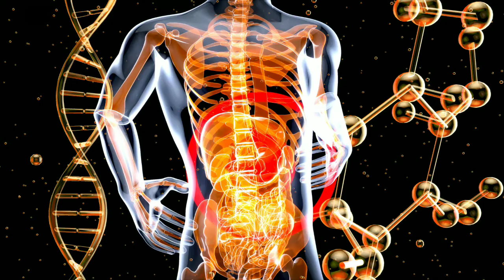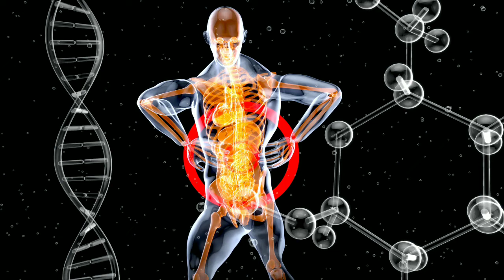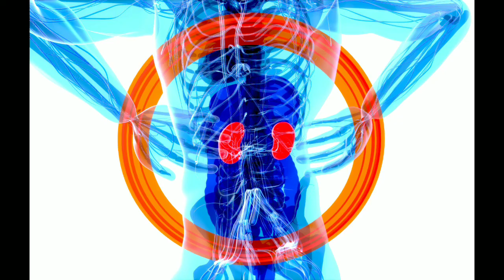Gurde kharab hone ki alamat waja or ilaj | gurdon ko mazboot karne ka tarika | Kidney Weakness